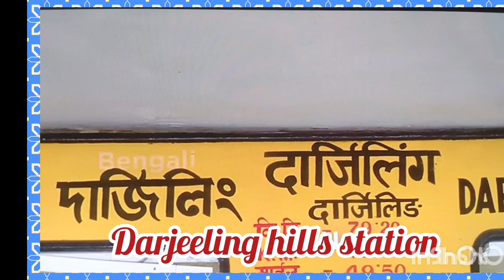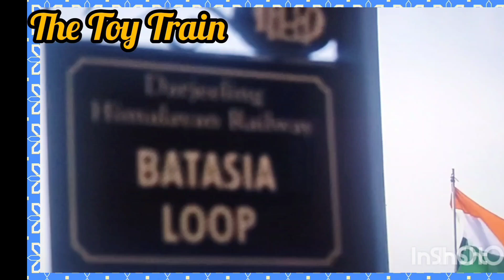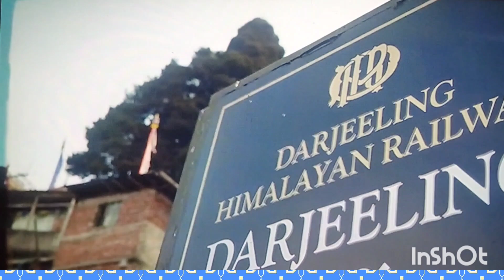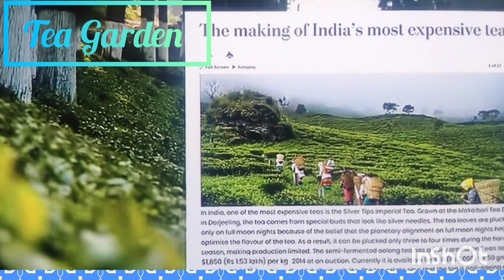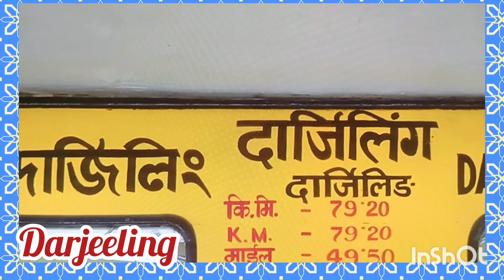Darjeeling Top10 Tourist places||covered in 2 days||west Bengal|India tour plan ✈️|Travel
Bengal.Darjeeling Top10 Tourist places||covered in 2 days||west Bengal|Darjeeling|India tour plan ✈️|Travel
In this we will know about the tourist places of Darjeeling, its population, its language and its beauty.

So definitely watch the video completely and if you are going to visit Darjeeling, then definitely visit these places once.

(1) Kanchenjunga Mountain

(2) Lamahatta

(3) Darjeeling Toy Train

(5) Tinchuley Village

(6) Japanese Peace Pagoda

(7) Himalayan Mountaineering Institute

(8) Padmaja Naidu Himalayan Zoological Park

(9) Darjeeling Markets

Some of Darjeeling's most popular attractions include monasteries, botanical gardens, a zoo, and the Darjeeling Ropeway, and many more..

Darjeeling The Queen of Hills":

Darjeeling is amongst one of the most significant and planned hill resort of the Indian state of West Bengal which is at a height of 2134 meters. ... Adding to this is the rich flora and fauna and icy chilly weather of the hill station that proudly brags on her nickname, “The Queen of Hills”..